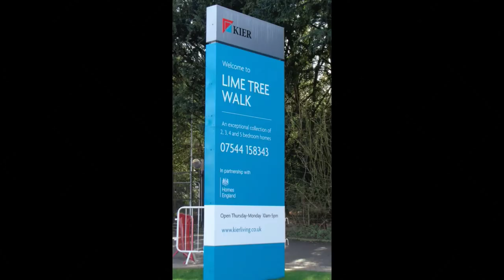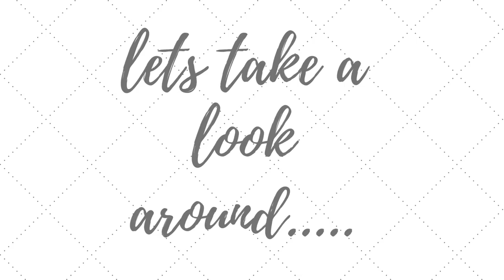Kier Living - The Kenilworth - Lime Tree Walk - Telford by Showhomesonline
The Kenilworth is a mighty Brute of a house! Ideal for a family that need a lot of space.
Located on the leafy fringe of the historic Apley park
This house is a must have

DEVELOPER:   Kier living
HOUSE TYPE: Kenilworth
BEDROOMS: 5
ELEVATION:   render
CURRENT PRICE :   460k 3, 4 and 5 bedroom homes
LOCATION: Lime Tree Walk Telford, Shropshire, TF1 6NH

Lime Tree Walk is an exceptional new development of 2, 3, 4 and 5 bedroom homes located in the beautiful area of Apley. Set alongside Apley Woods, which was formerly a part of the Apley Estate legacy, each home at Lime Tree Walk has been cherry picked to showcase distinctive exteriors and thoughtfully designed interiors to seamlessly compliment the existing surroundings.

INTRODUCING THE Kenilworth
The Kenilworth is a tremendous 5 bedroom home. Featuring kitchen, utility, dining room, lounge and WC to the ground floor. The first floor includes 3 bedrooms and family bathroom with en-suite and fitted wardrobes to the master bedroom. The second floor includes two further bedrooms and second family bathroom. Double garage also included.

Many design additions are added to show-homes and are upgrades. Please always seek advice from sales negotiators about what is included and not included in your purchase.

The price mentioned above is specific at time of production and to the development viewed. It is not a national price. Always check on the development you are interested in please.